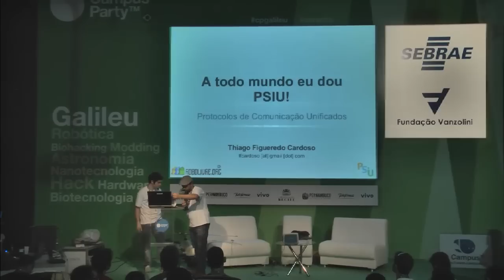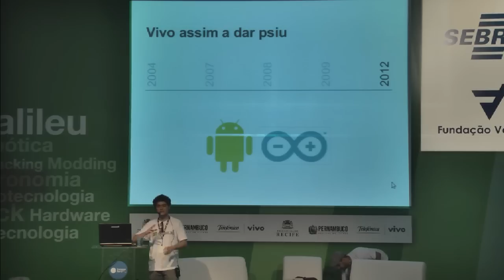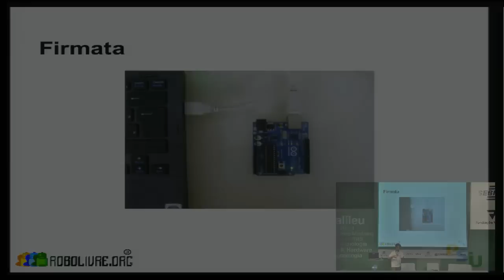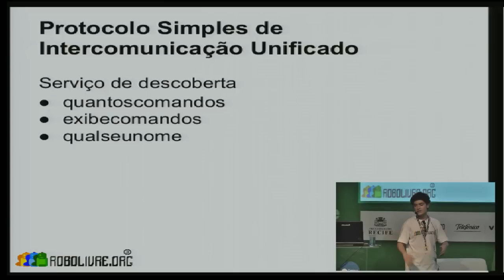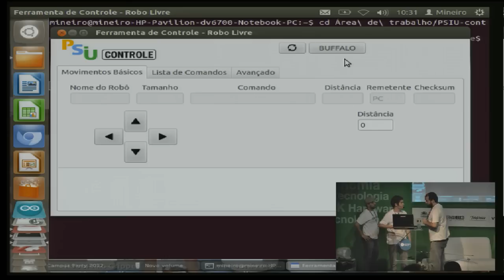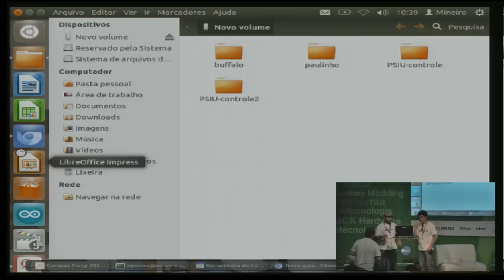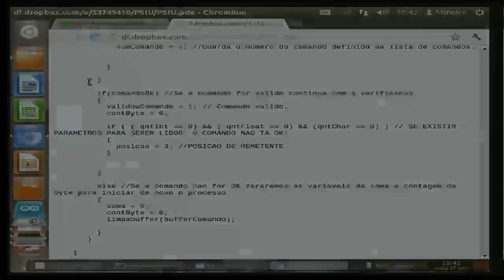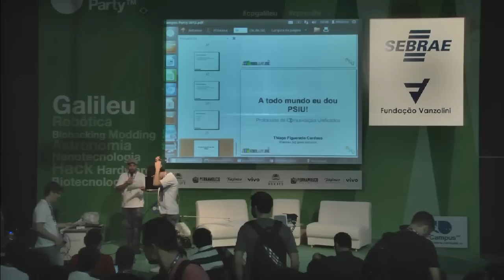CPRE - Protocolos de comunicação unificados